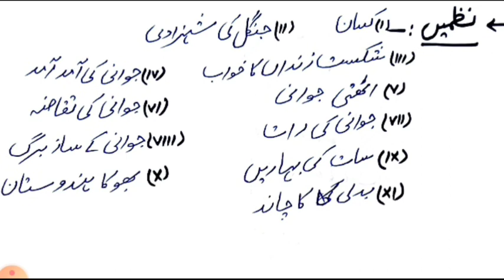Josh malihabadi||Nvs tgt, dsssb tgt urdu,ugc net jrf,up tgt urdu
rpsc2ndgrade,rpsc2ndgradeurdu,rpsc2ndgradeurdupaper,rpsctgturdu,rpsc1stgrade,rpcs1stgradeurdu,rpsc1stgradeurdupost,rpsctgturdupost,rpscpgturdu,rpscpgturdu,rpscurdusyllabus,
rpsctgturdumeritlist,rpsctgturducutoff,
ugcnetjrf,ugcneturdu,urdunetjrf,netjrfurdupaper,ugcnetjrfurdusyllabus,urdujrfpaper,ugcnetjrfpreviouspaper,ugcnetadmitcard,ugcnetjrfcutoff,ugcnetjrfapplyform,ugcnetjrfurduclass,ugcnetjrfonlineclass,ugcnetmocktestseries,ugcneturdupapertestseries,ugcnetsecondpaper,urdupaperugcnetjrf
Why Choose UGC NET Urdu?
How to download UGC NET Urdu Answer Key 2022?
Best Books For UGC NET Urdu & Study Materials
UGC NET Urdu Mock Test
UGC NET Urdu Exam Cut Off Marks
UGC NET Urdu Cut Off for Assistant Professor 2022June
UGC NET Urdu Cut Off for JRF & Assistant Professor 2022June